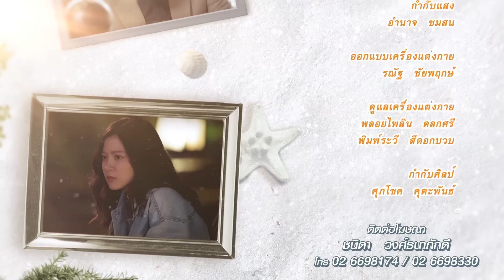[Eng Sub] เจ้าหญิงเม็ดทราย The Sand Princess | EP.3 [4/4]